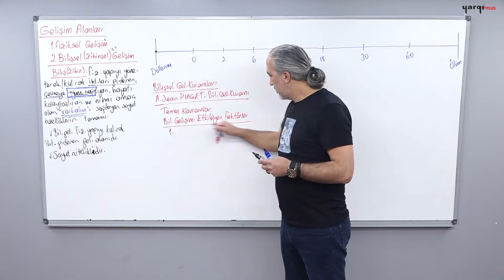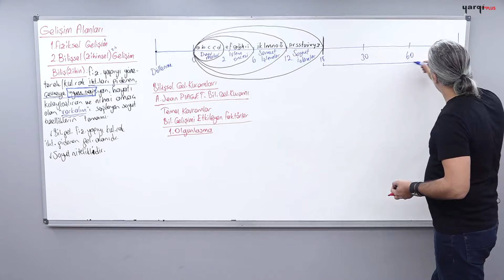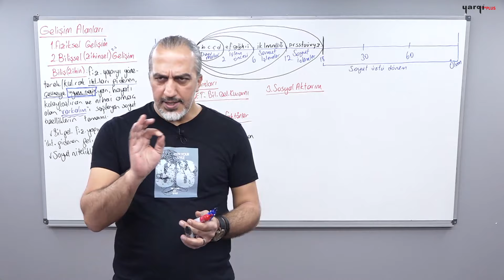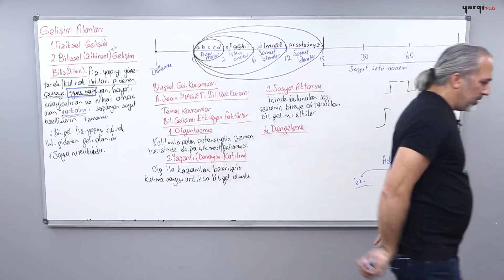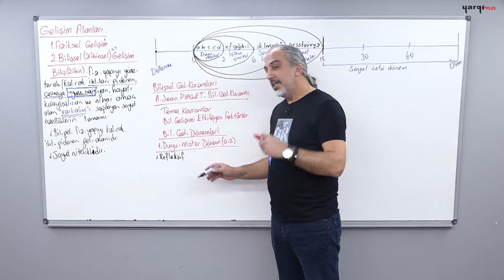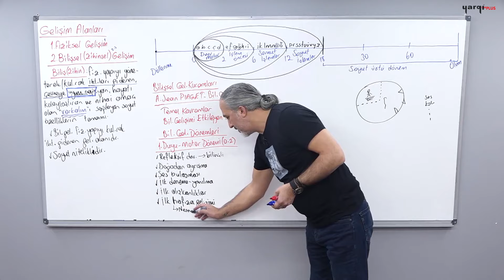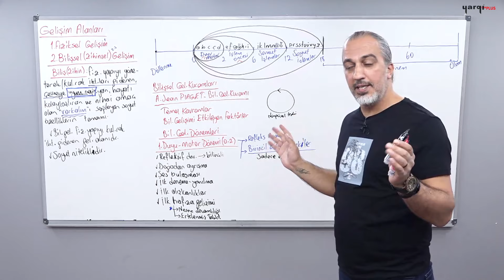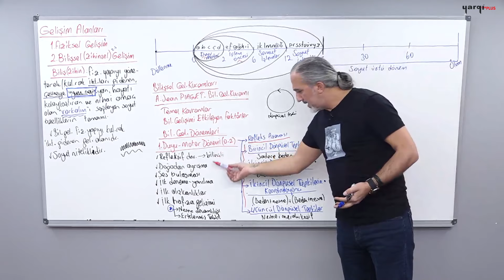6 - BİLİŞSEL GELİŞİM - 2 - ÖMER EKİCİ